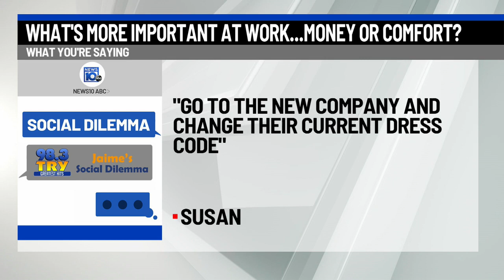98.3 TRY Social Dilemma: What’s more important at work, money or comfort?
Today's 98.3 TRY Social Dilemma.